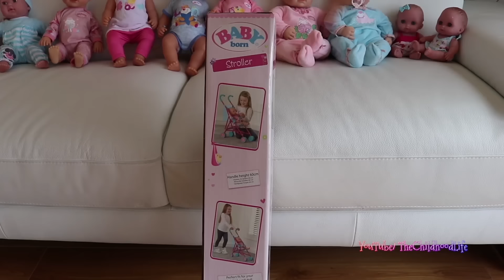Baby Born Baby Annabell Nursery Room Nursery Toys Collection , Play Baby Dolls Care Routine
0:00 Nursery Room with Wardrobe, Bed and Bathroom, Care Routine with Baby Born
4:00  Wardrobe with changing table, double cot and table set, Play time with  Baby Annabell Boy & Girl
9:35 Oliver Little word wooden bedroom set : wardrobe, high bed and dressing table, with Baby Born sister
15:00 Our Generation Tent Set Up for Baby Dolls
22:33 while dolls sleep in the tent, unboxing assemble a dolls city pram
26:20. Baby Born Pram
36:25 Baby Annabell Travel Cot and Bedroom Set Up for many baby dolls
Hey Lovely!